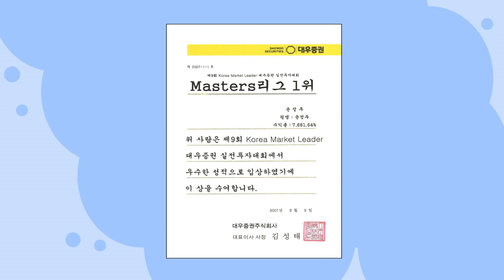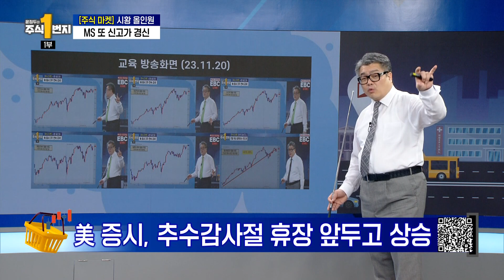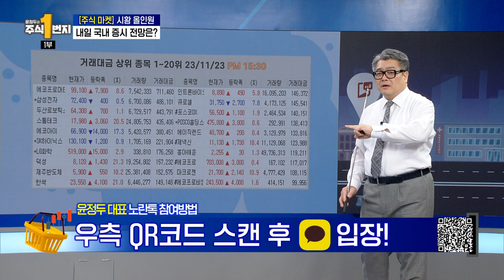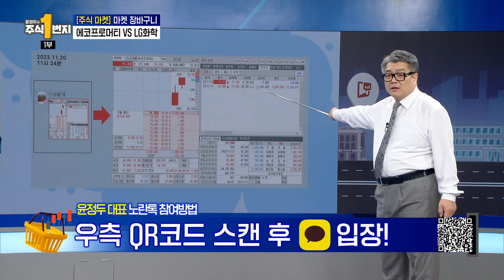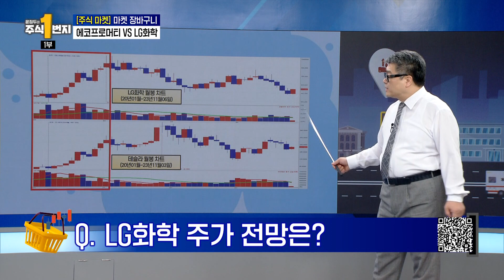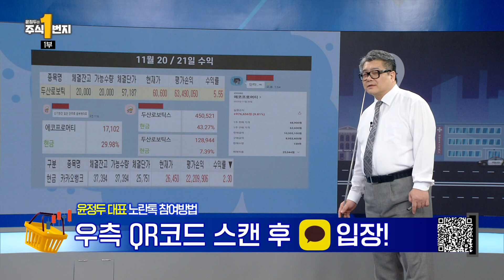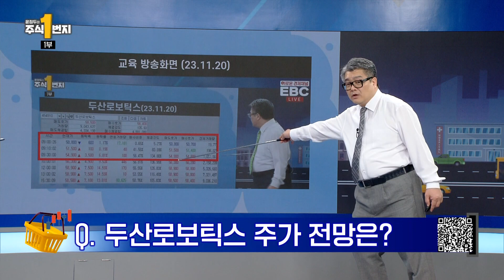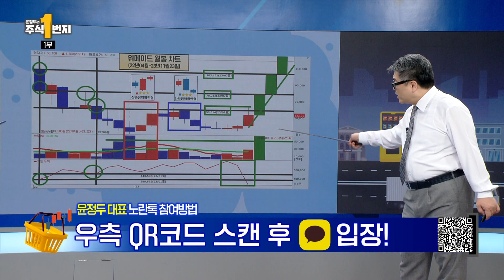[윤정두의 주식1번지] 2023. 11.23 1부 풀버전